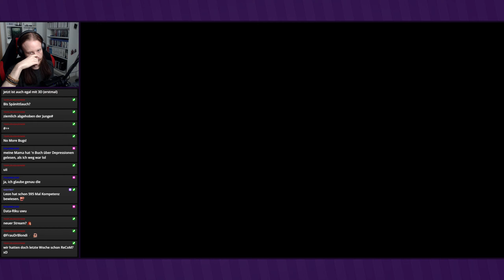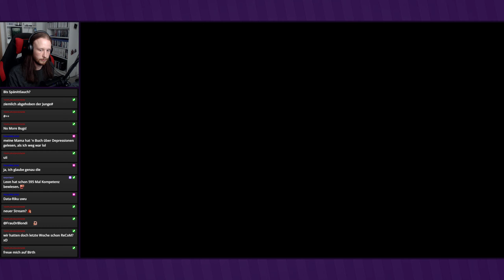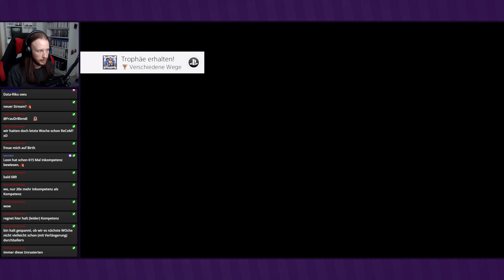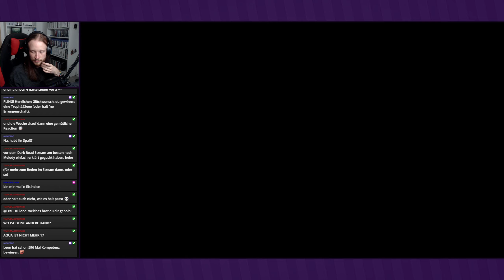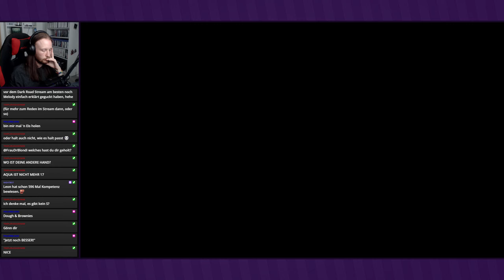Rekodiert ● #14 ● Kingdom Hearts: Melody of Memory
Livestream Kingdom Hearts: Melody of Memory
Folge 14: Rekodiert

►In dieser Folge:
Re:coded ist sehr kurz, dann beginnen wir schon mal mit den Liedern aus Birth by Sleep.

►KINGDOM HEARTS: MELODY OF MEMORY
Entwickler: Square Enix, indieszero
Publisher: Square Enix, Disney Interactive
Originaltitel: キングダム ハーツ メロディ オブ メモリー
Genre: Rhythmusspiel
Erscheinungsjahr: 2020
USK: ab 12
Konsolen: »PS4«, Xbox One, PC, Switch